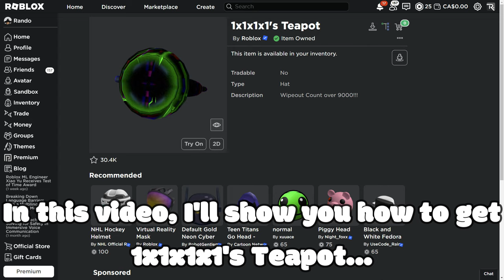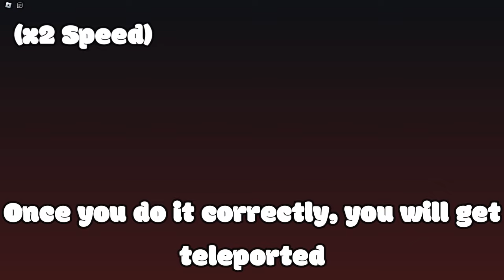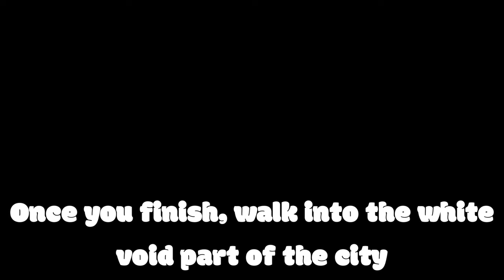How to get 1x1x1x1's Teapot and Outfit in Bad Business 2024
In this video, I'll show you how to get 1x1x1x1's Teapot and Outfit in Bad Business 2024